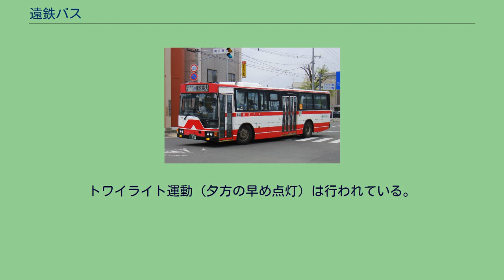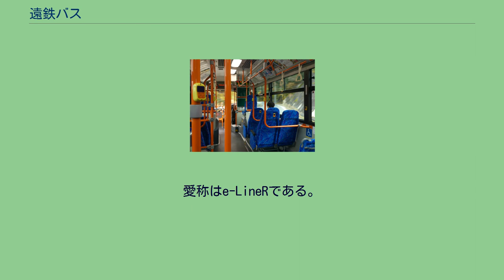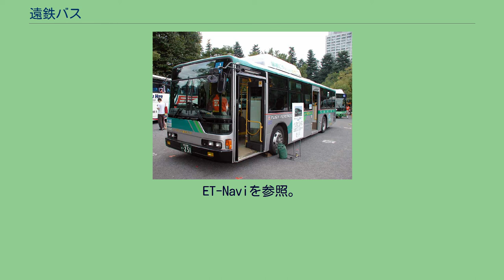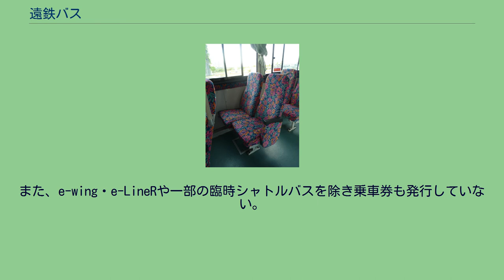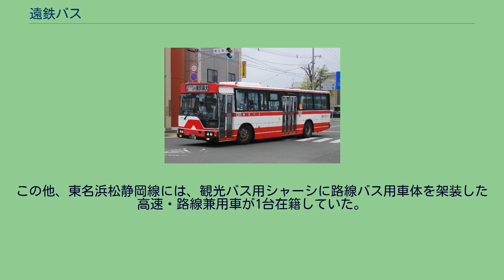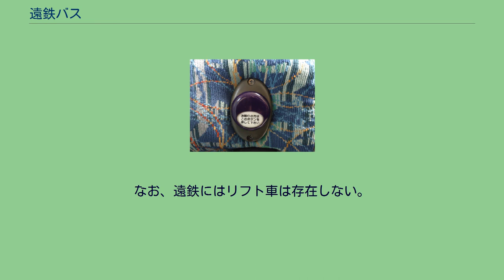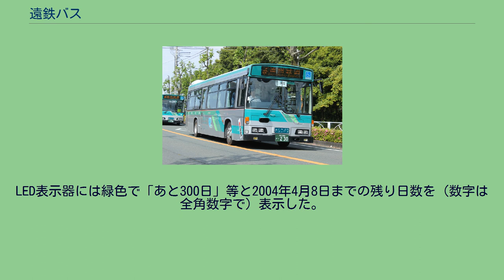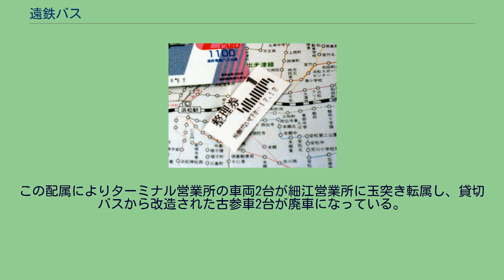遠鉄バス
遠州鉄道 」 遠鉄バス 2809号車KC-MP747M 浜松駅バスターミナルで待機するe-wing、610号車 牧之原SAで休憩のため停車するe-LineR、738号車 遠鉄バス（えんてつバス）とは、遠州鉄道株式会社（遠鉄）が運営しているバスである。
様々な施策を試行錯誤して取り入れるのが特徴的で、早期の初乗り100円の導入、アイドリングストップ時の音楽再生など、様々な施策を行っている。
この点の詳細は、特徴的な施策を参照されたい。
一般路線バスは、遠州地方の浜松市・磐田市で運行している。
かつては湖西市・周智郡森町・袋井市・掛川市ならびに愛知県・東三河地方の南設楽郡鳳来町（当時）・豊橋市でも一般路線バスを運行していた。
デイライト運動は行っていない。
ただし、狭隘な通学路などでは常時点灯を実施している箇所もある。
トワイライト運動（夕方の早め点灯）は行われている。
遠鉄では、日中や夕刻、早朝などに点灯させる際にはヘッドライトを使用せず、フォグランプと車幅灯のみを点灯させることが一般的となっている。
また、ヘッドライト使用時もフォグランプと車幅灯を併用し、信号待ちなどの際にはヘッドライトのみを消灯させ左記2灯のみを点灯させておくことが多い。
「オムニバス」などと表記された社名表示灯は、車種により点灯することが出来るものと出来ないものがあるが、点灯できる車輛でも点灯させるかどうかは乗務員の判断による。
なお、当社では原則として晴天の日中の運行時は実車中を含め室内灯を消灯、回送時は夜間を含め室内灯を消灯して運行する。
鉄道事業など他事業の沿革は遠州鉄道及び遠州鉄道鉄道線を、バス車輛の沿革については#車両の沿革（年表）参照のこと。
遠鉄バスの営業エリアにおいて、初めて乗合自動車の運行が行なわれたのは、1918年に浜松自動車が浜松と二俣（現在の遠州鉄道鉄道線に引き継がれ、現在の浜松の市内交通の嚆矢）、森と袋井を結ぶ路線を運行開始したのが始まりである。
翌1919年に湖西自動車が鷲津と三ヶ日を結ぶ路線を運行開始、1920年には本多一明が浜松から掛塚を経由して磐田に至る路線を開設したほか、万歳自動車が浜松自動車の路線の引継ぎや気賀・弁天島方面への路線を開設した。
浜松自動車はこの時に廃業している。
1921年には坂下自動車商会が浜松と宇布見を結ぶ路線の営業を開始しており、これらが遠鉄バスのルーツとなる路線といえる。
1923年から1929年までにかけては小規模なバス事業者が乱立したが、路線が競合することも多くなったことから、各社間協議の上統合の方向に進むことになる。
1929年に笠井自動車（1923年創業）・万歳自動車・遠州自動車（1924年創業）・坂下自動車の4社が合併して浜松自動車（1920年に廃業した浜松自動車とは別）が成立し、車体の色も銀色に揃えたことから「銀バス」とも呼ばれた。
今日でも遠鉄バスのベースカラーは銀色であるが、この時からはじまったものといえる。
1933年には、掛塚自動車（1924年創業）が寺田自動車商会（1924年創業）とキング自動車（1924年創業）を買収したほか、静岡電気鉄道からも一部の路線を譲り受けて規模を拡大した。
また、1931年には遠州自動車商会と秋葉自動車商会が合併し、遠州秋葉自動車として設立されたが、同社は1937年に高木安治が運行していた水窪線・佐久間線を買収し、北遠地区全域に路線網を拡大した。
一方、1907年には浜松鉄道が発足し、同社の路線は1919年に遠州電気鉄道に事業継承されているが、この地域に発達したバス路線網と鉄道線の競合が激しくなった。
自社鉄道線の防衛のため、1927年に遠州電気鉄道もバス事業に参入した。
遠州電気鉄道は周辺バス事業者の買収や資本参加などで次第に営業エリアを拡大していった。
また、同時期に軽便鉄道路線を運行していた浜松電気鉄道も、競合していた秋葉自動車運輸と合併することでバス事業に参入した。
他方、浜松市内では、大正時代から市営による乗合バスの運行計画が何度か立案されていたが、財政事情や社会情勢から見送られていた。
1936年、浜松市では浜松循環自動車と中田島自動車を買収し、5路線で市営バスの運行を開始している。
日中戦争の勃発によりガソリンの供給規制が行なわれると、不要不急の路線は廃止され、工場や勤労奉仕者の輸送に重点が置かれるようになった。
1942年には戦時統合の運輸省通牒により、静岡県内を3ブロックに分割した上で統合するように指針が示された。
こ...